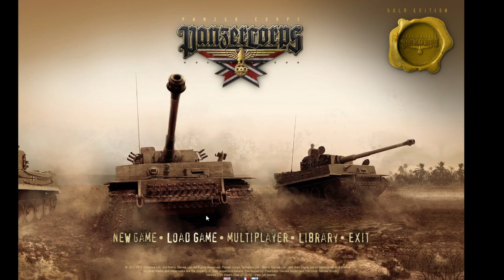Operation Sealion Double Rommel Scenario 8c (Bristol Finish)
Scenario 8b Bristol (Days 13-22)

Here is the final battle before London.  Let's just say 3 things.

1) Don't read too much into the briefing, because it can be misleading.  (You will see towards the end of the broadcast.)

2)  Blind is very painfiul.

3) I am glad this will not be the path I am sticking with.

Sea Lion (Double Rommel)
Settings:
Double Rommel  (25% prestige ai at 150% Prestige)
I will try not to spam, but kind of hard when you start off with 4 planes all the same kind.  ;)
Normal Dice

This is the last one before London.  I am sure I will be taking the B path, but this A scenario is exactly like the B scenario just centers on the left side.  The B side centers on the Right side.

I am going for a total map wipe, but I am dealing with a lot of units.  I hope I can do it.  Let's just say I considered the A path the test run, and the B path my Decisive winner.  ;)

Enjoy the pain.  ;)